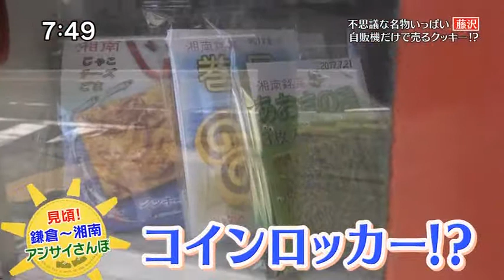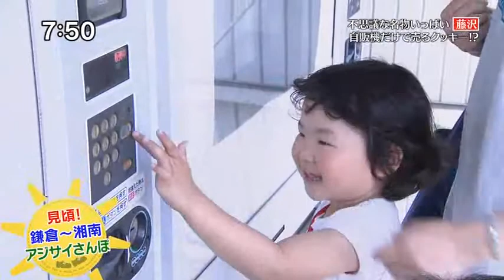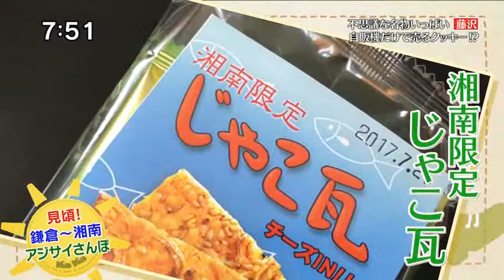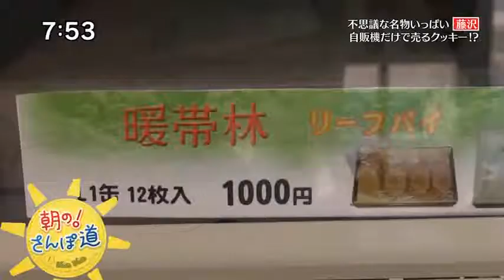湘南クッキー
2017/06/30放送・朝の！さんぽ道 「江の島界隈～藤沢」より湘南クッキー。平塚の本社工場直営店が出てた。直営店が他の自販機店と違うのは自販機の数が凄い。それに午前中とかに行くと、タイミングがよければさらに激安な商品が購入できることもある。